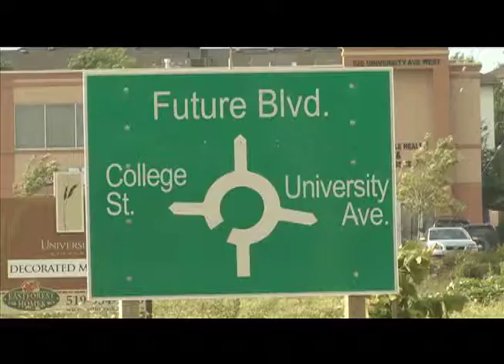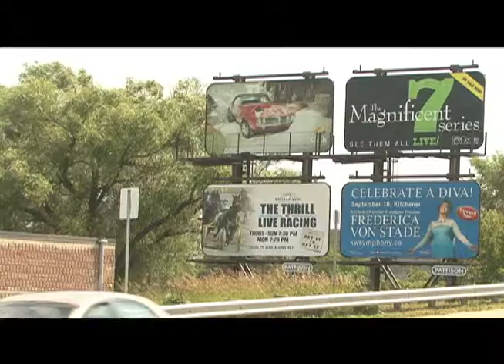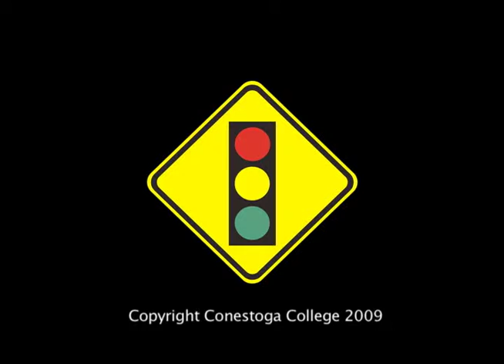Navigators -1st generation College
Navigators - 1st generation College students profiles a collection of Conestoga College graduates who were the first generation in their families to go to post secondary school education. Produced by C to C Productions for Conestoga College in Kitchener, ON Canada.